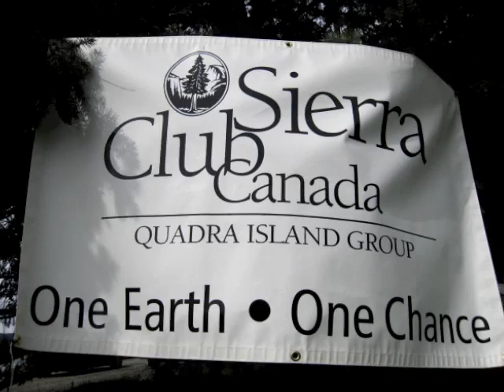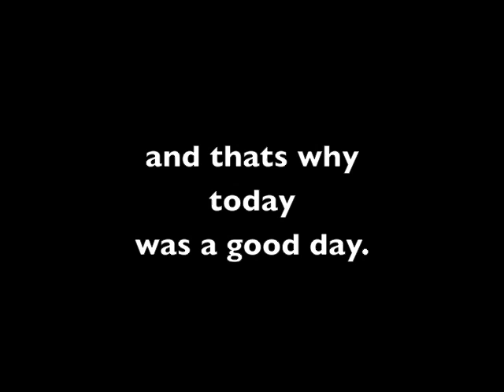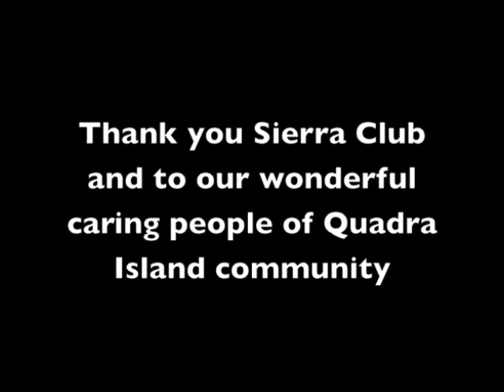Quadra Island's Earth Day Beach CleanUp April 2010.m4v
A snippit of our 13th annual beach clean-up day, where the island community set aside one day to clean up all the rubbish that blows up onto our beautiful beaches.  Thanks to Sierra - Quadra Group for supporting this day of action.

What a wonderful caring community I live in.